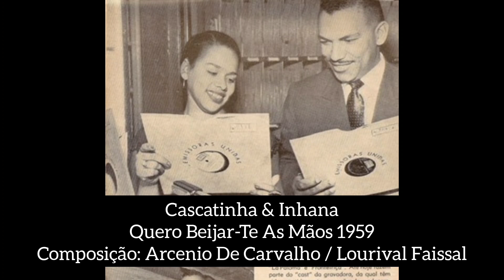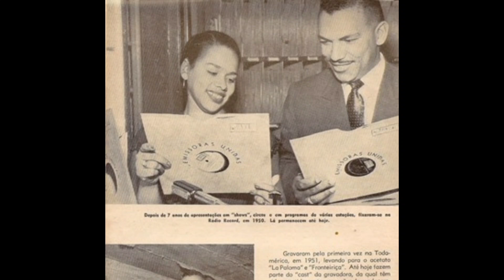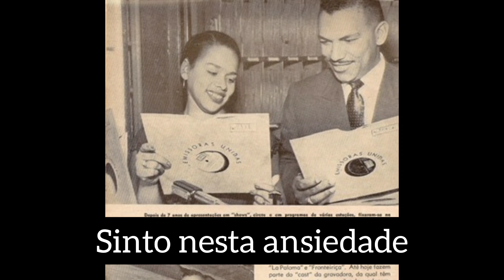Cascatinha & Inhana - Quero Beijar-Te As Mãos 1959 (Com Letra)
meus amores cascatinha e inhana 🥰🥰